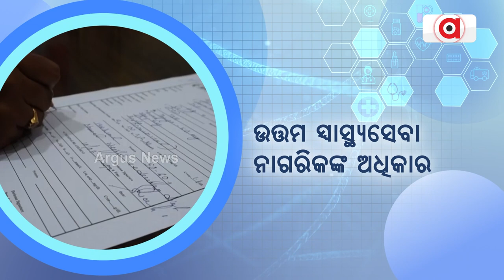Argus Odisha Health Connect 2022 | Health Conclave 2022 | Dec 3 | Argus News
Argus Odisha Health Connect 2022 | Health Conclave 2022